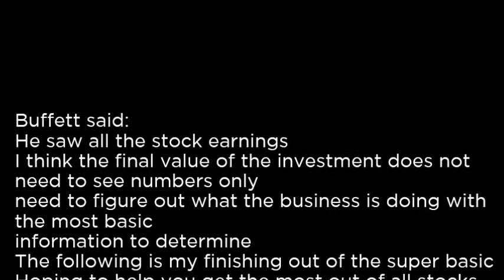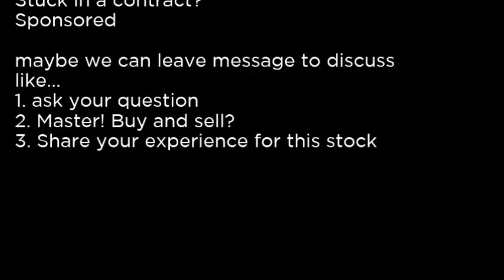GDO -Western Asset Global Corporate Defined Opportunity Fund Inc. GDO buy or sell Buffett read basic